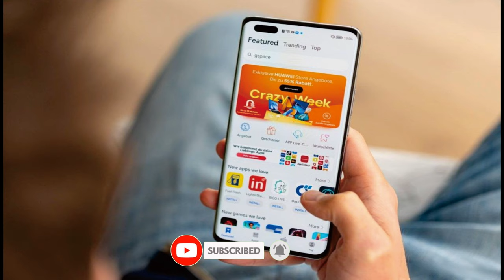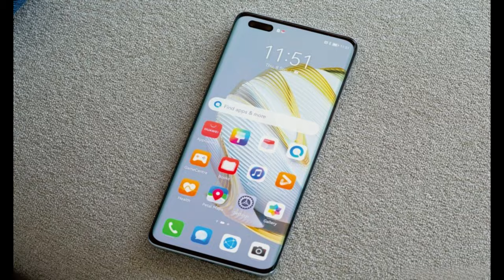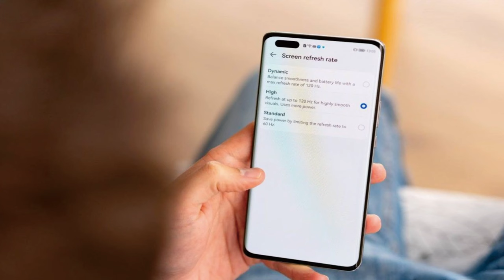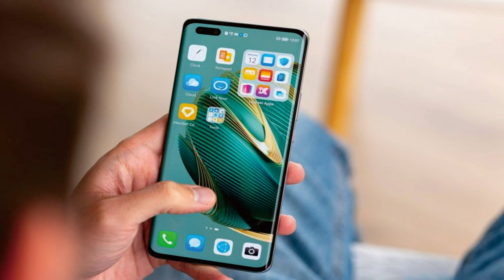Huawei nova 10 Pro 8GB RAM Snapdragon 778G 4G 4500mAh Li-Po @mrawichannel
mrawichannel